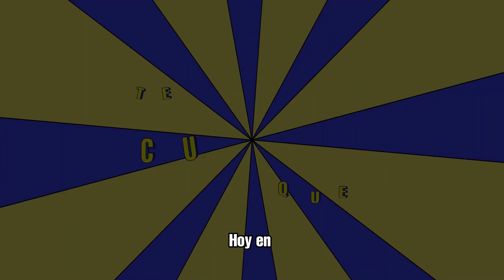MEXICO EN LOS JUEGOS CENTROAMERICANOS EN TE CUENTO QUE CON DON CACTUS Y DON NOPAL (CAPITULO #13)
BIENVENIDOS A ESTE NUEVO EPISODIO DE DON CACTUS Y DON NOPAL